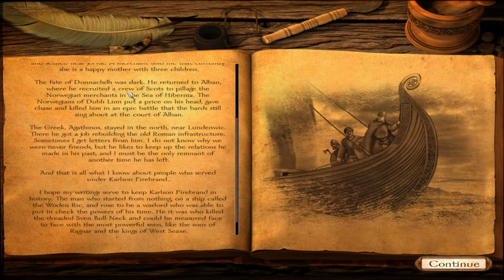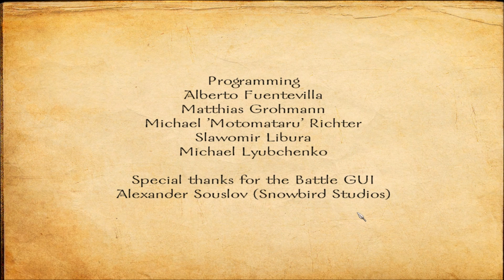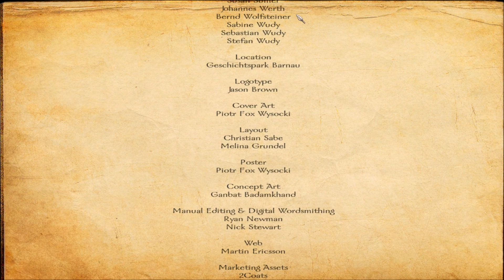Viking Conquest Episode 15 Storymode Finale! Sven Bull Neck Battle!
It is time to end this once and for all! Today we face Sven Bull Neck to repay him for everything that he has done to ruin our lives, including taking our mother! This is the finale of the Viking Conquest Storymode campaign! Enjoy!